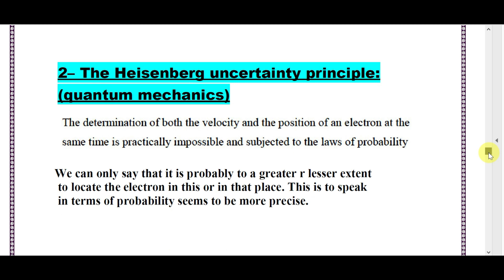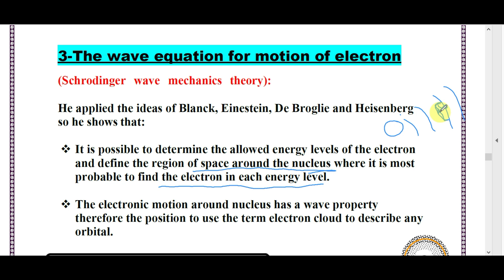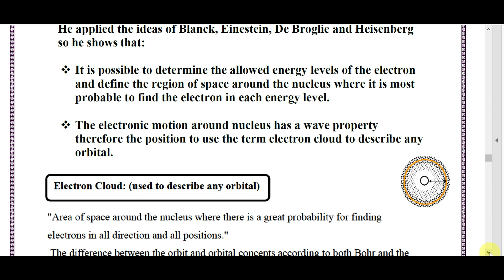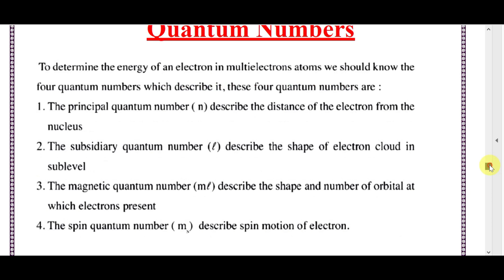chemistry | the atomic theory | schrodinger wave equation | sec. 1|Unit Lesson 2 |1st term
أكواد الفصول الدراسية (Mr. Science School )
كود الصف الرابع الابتدائي hn2ycss
 كود الصف الخامس الابتدائي g4qhxyu
كود الصف السادس الابتدائي dzubmje